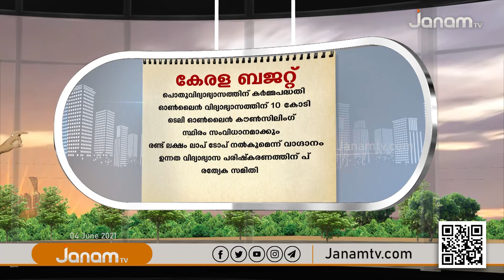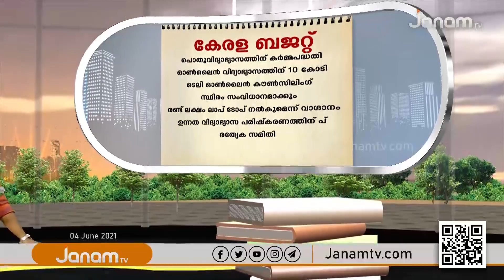പൊതുവിദ്യാഭ്യാസത്തിന് കർമ്മപദ്ധതി | KERALA BUDGET